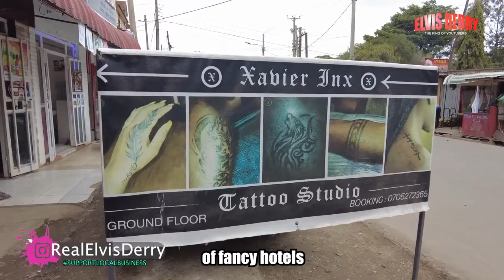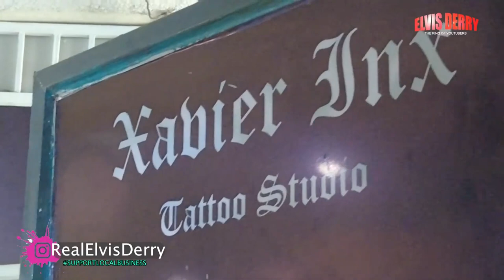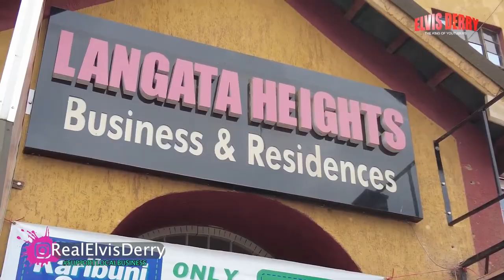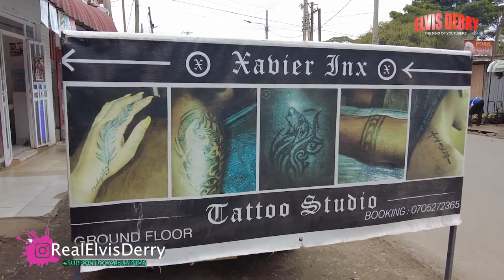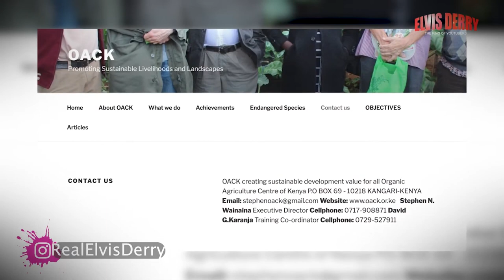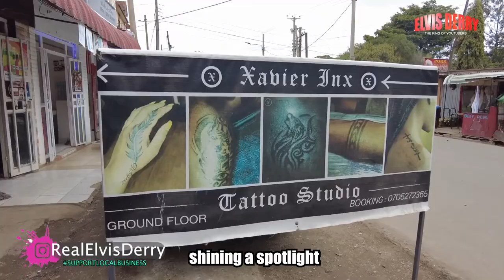COOL Businesses Around Africa & Beyond COMPILATION PART 4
Follow Elvis Derry on other Social Media Platforms